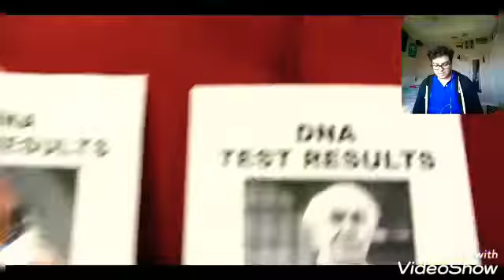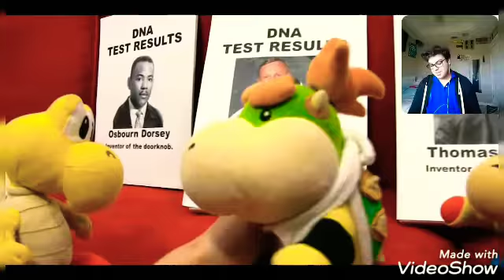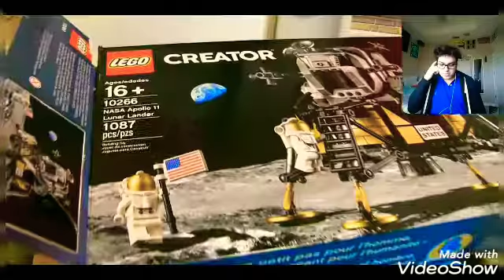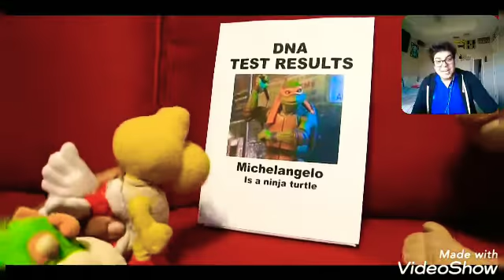(CODY GETS KARMA) SML MOVIE: The DNA Test Reaction